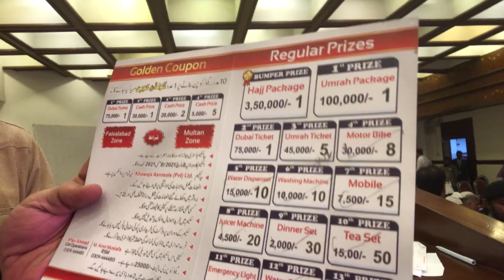Lucky Draw Hosting for Khuwaja Aerosols at Ramada Multan